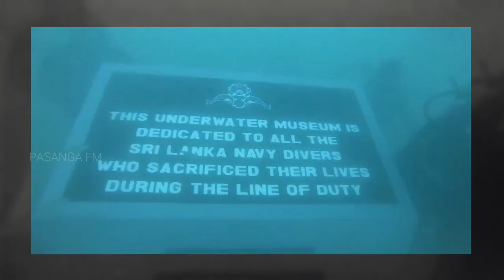இலங்கையில் நீருக்கு 50 அடி ஆழத்தில் அமைந்துள்ள தொல்பொருள் அருங்காட்சியகம் | Under Water Museum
The Sri Lanka Navy this week released photographs of Sri Lanka’s first underwater museum, built at a depth of 50 feet off the Galle Harbour. The underwater museum with a collection of replica artefacts built by Navy artists is expected to draw local and foreign tourists as Sri Lanka looks to reopen borders for the tourism industry. The museum is designed to grow coral reefs in the coming years, adding to coastal protection and ensuring there is adequate habitat for the diverse marine life. The underwater facility is dedicated to Navy divers who sacrificed their life in the line of duty. It was declared open on 5 April by Navy Commander Vice Admiral Piyal De Silva